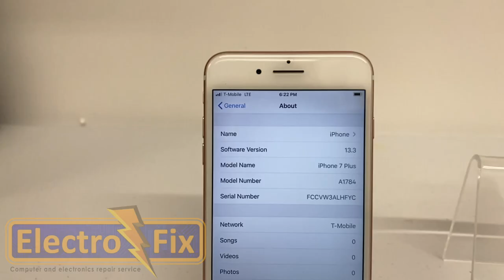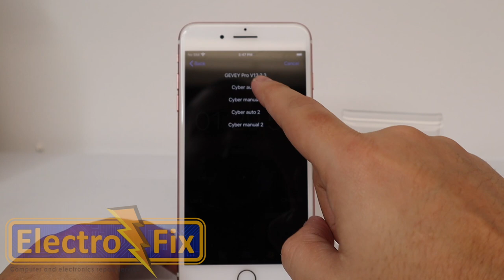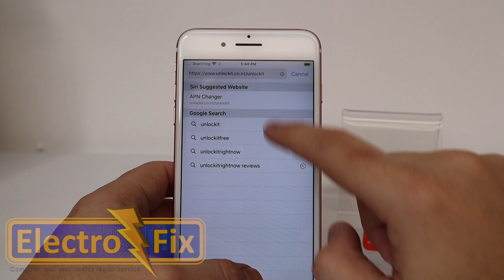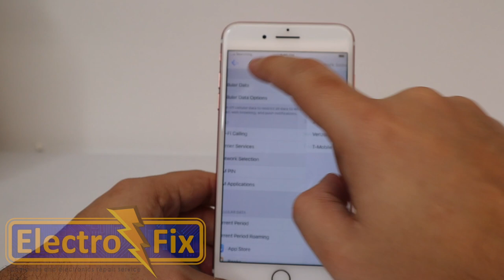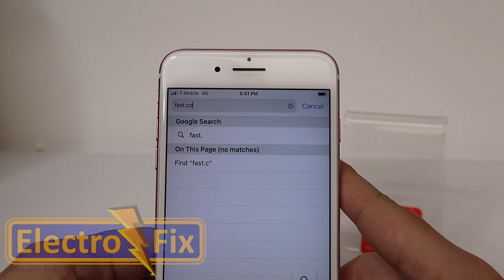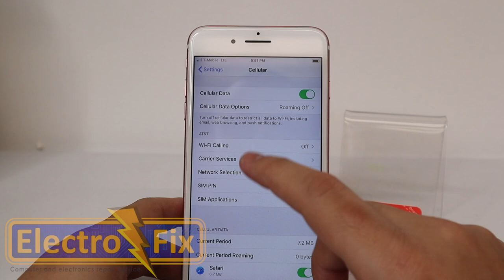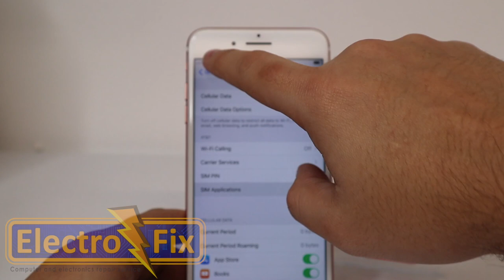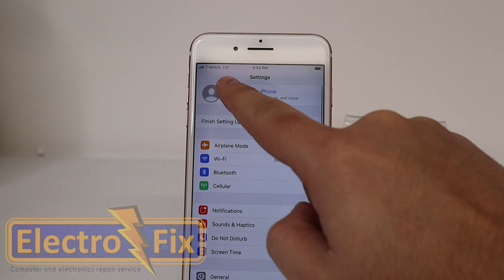Unlock iPhone 7/7Plus (AT&T) in 3 Minutes Cyber Mode [GEVEY PRO V13.2.3]